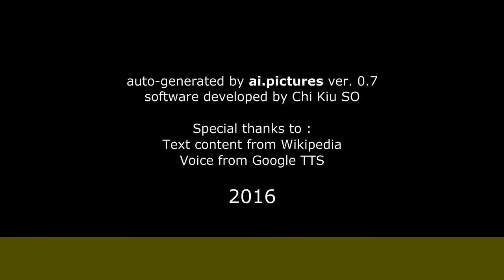Fiorella Cayo - Biografía